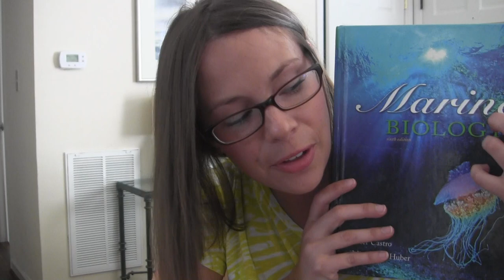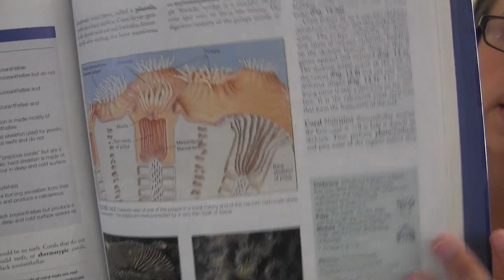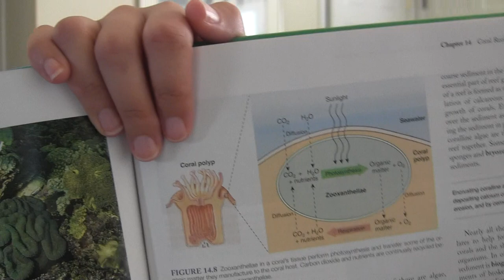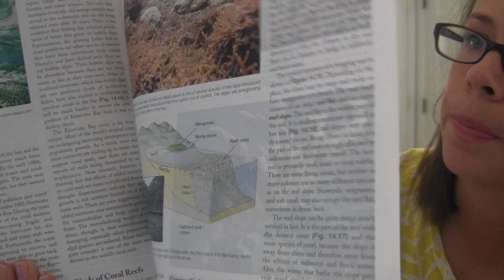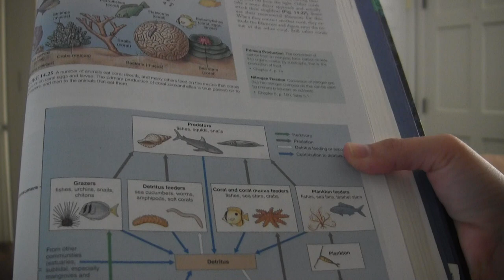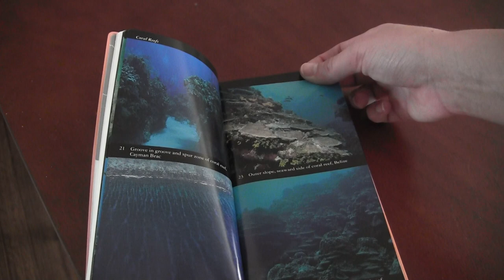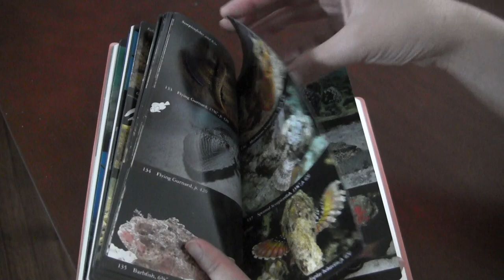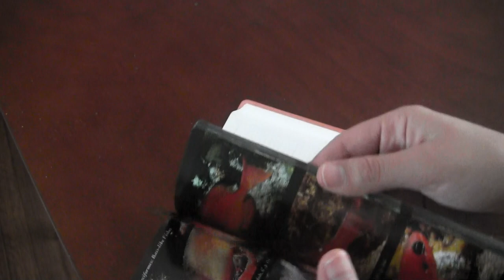ASMR Coral Reef Lecture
As promised here is a video about coral reefs. Sorry for lack of props/editing abilities.
P.S. Parrot fish excrete up to 840 lbs of sand a year!